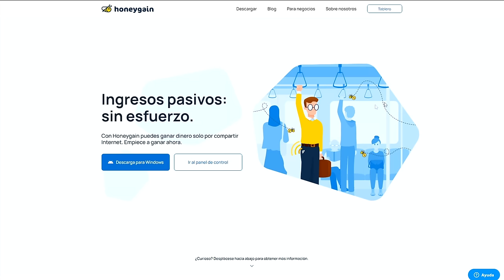EL SALTO IMPOSIBLE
Nunca pase por tanto estrés en una carrera.